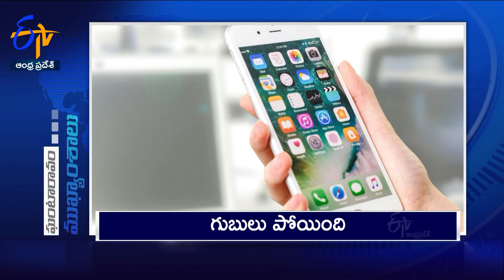6 AM | 6th June 2024 | Ghantaravam | News Headlines | ETV Andhra Pradesh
6th June 2024   | 6 AM | Ghantaravam | News Headlines | ETV Andhra Pradesh